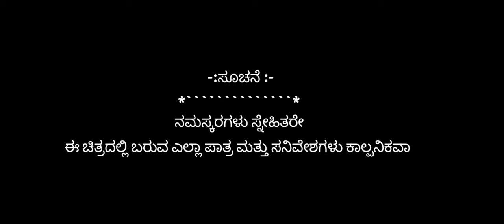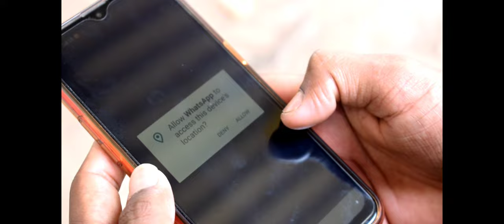Daaritappidavaru horror short movie || ದಾರಿತಪ್ಪಿದವರು ಭಯಾನಕ ||💀 cm kallur-channel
ಸಮಯ ಸಿಕ್ಕಾಗ ಒಂದು ಸಣ್ಣ ಪ್ರಯತ್ನ  ನಿಮ್ಮ ಆಶೀರ್ವಾದದೊಂದಿಗೆ

*screen play
*sound
*creativity
*editing.     -@ Chandrashekhar Kallur

*directions  -@manjunath doddamani
                          -@suresh walikar

   ನಿಮ್ಮೆಲ್ಲರ ಪ್ರೀತಿಯ ಪ್ರೋತ್ಸಾಹ ಇರಲಿ ಸದಾ ಹೀಗೆ ಇರಲಿ